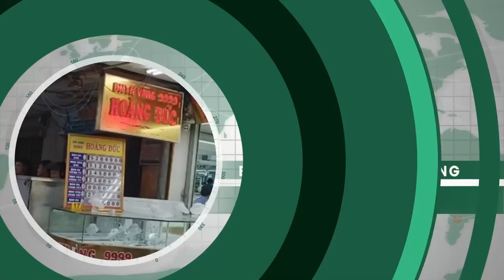Kẻ Nổ Súng Cướp Tiệm Vàng Tiết Lộ Hốt Hoảng Sau Khi Gây Án, Định Kết Liễu Cuộc Đời | SKĐS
SKĐS | Công an tỉnh Thừa Thiên - Huế cho biết, đã tống đạt quyết định khởi tố vụ án, khởi tố bị can và thực hiện lệnh bắt tạm giam đối với Ngô Văn Quốc (38 tuổi, trú phường Thủy Phương, thị xã Hương Thủy, tỉnh Thừa Thiên – Huế) để điều tra về 2 tội danh "Cướp tài sản" và "Chiếm đoạt, sử dụng trái phép vũ khí quân dụng". Sau gần 1 tuần bị tạm giữ, Quốc rất hối hận và viết một bức thư nhờ cán bộ điều tra gửi đến lãnh đạo Công an Thừa Thiên - Huế.

Mời quý vị và các bạn xem thêm: Bố Vợ, Đồng Đội Khóc Thương Bên Di Ảnh Thiếu Tá Cảnh Sát Hy Sinh Vì Bắt Tội Phạm